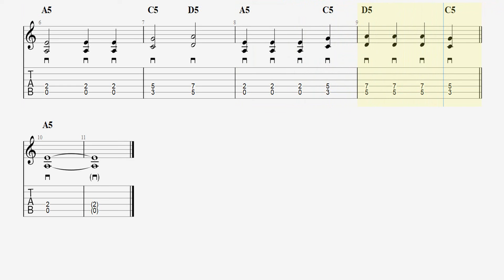05 Rítmica - Acordes de poder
Ejercicio 5
Visita mi blog para mirar algunas explicaciones sobre la guitarra.